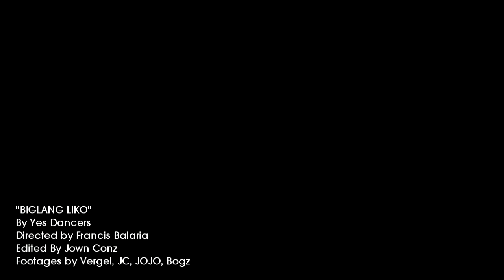"Biglang Liko" By YES Prod.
Directed by Francis Balaria/Victor De Guzman
Edited by Jown Conz